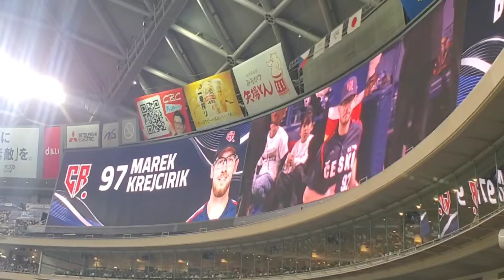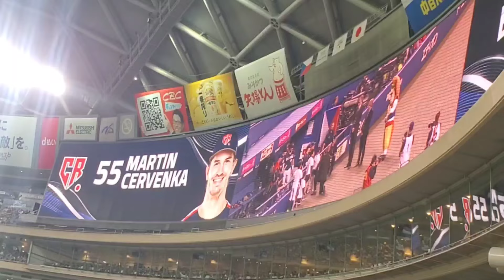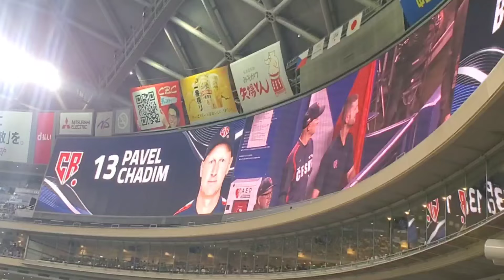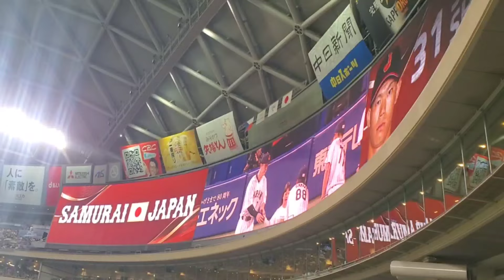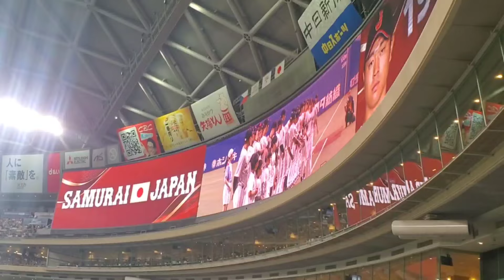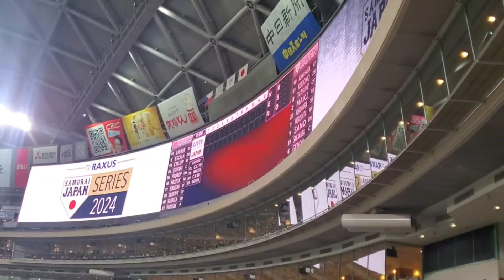20241109【ﾌﾟﾚﾐｱ12直前！】両チームのスタメン発表･審判【侍ジャパン野球日本代表vsチェコ代表】@ﾊﾞﾝﾃﾘﾝﾄﾞｰﾑ ﾅｺﾞﾔ･外野ﾗｲﾄ 侍ｼﾞｬﾊﾟﾝ強化試合